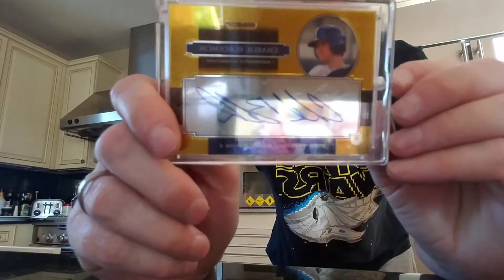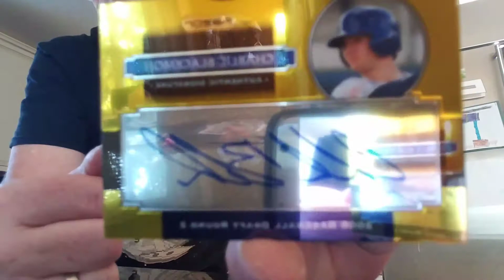Worst ebay shipping ever. 2 cards. 1 screw down.